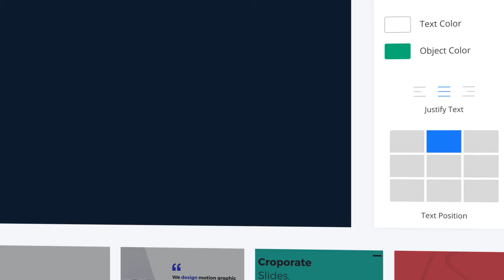Come See!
Oakley Church meets every Wednesday at 6:30pm and Sunday at 10:00am. If you're looking for a church or just not sure how to get connected, please go to oakley.church or come see us at 4246 Empire Ave. Oakley, Ca.